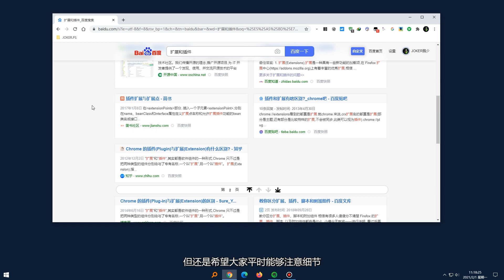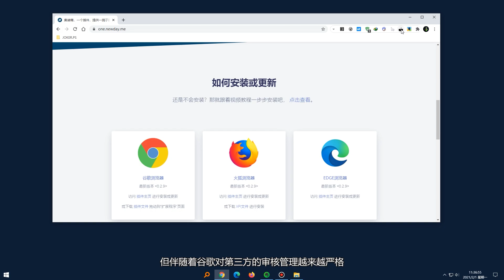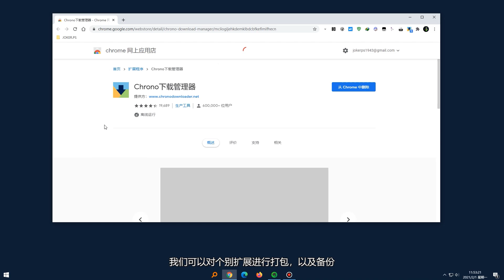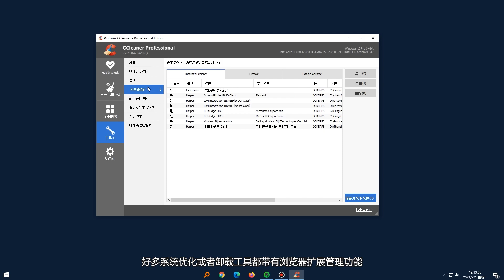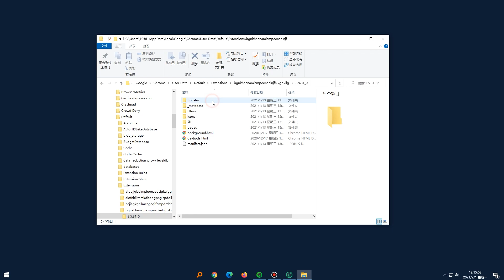在使用浏览器扩展之前，你必须要了解的东西！